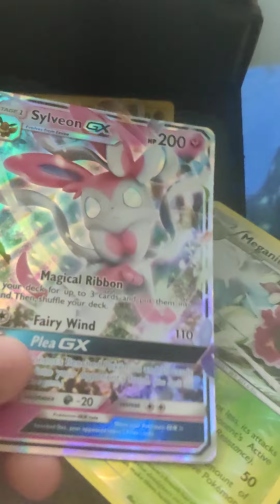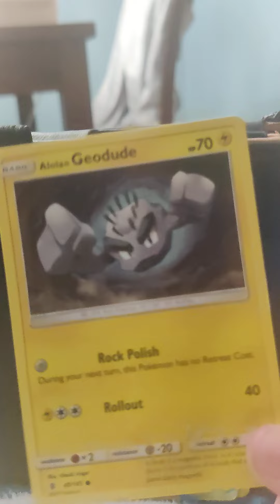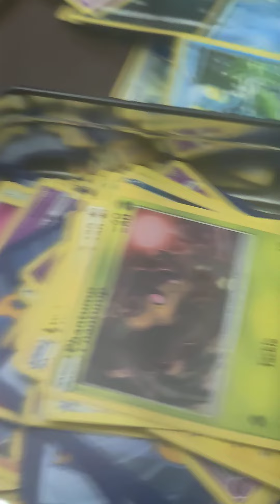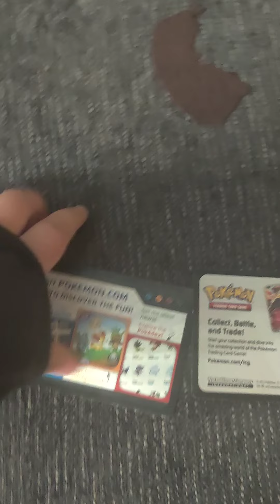when are you going to get a Charizard?